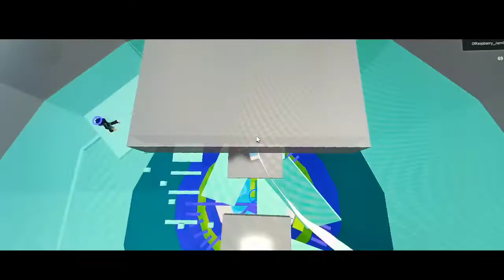Racing the 1k youtuber... ( Part 4 )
Socials~

Instragram : Cherynsteven12
Roblox : Cherynteven12

Hi Gamers :D... My name is Cheryn Steven and you guys can calked me Steven or Chery, In this channel i post toh, Adopt me and etc...

My style : Aesthetic

Can i have a screenshot with you?

~Sure you always can have a screenshot...

Can i build your house?

~Sorry i am not letting people building my house :c...

Can we race in toh?

~Yes, unless you have a permission with me...

Bye!!!